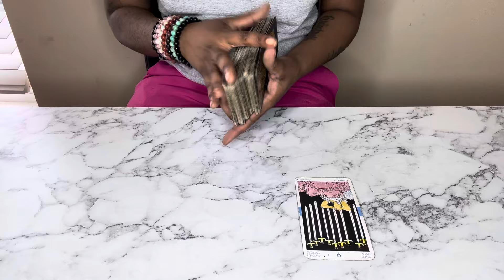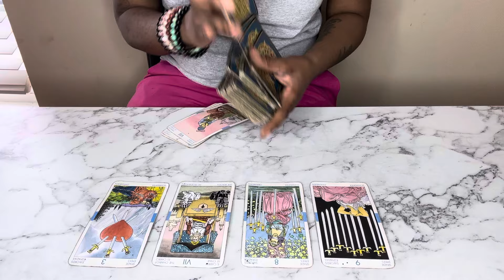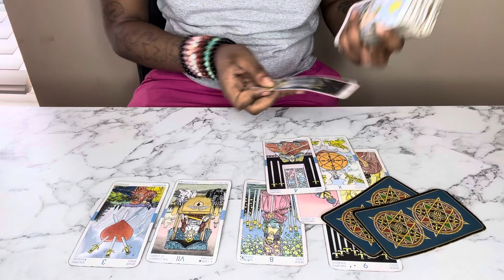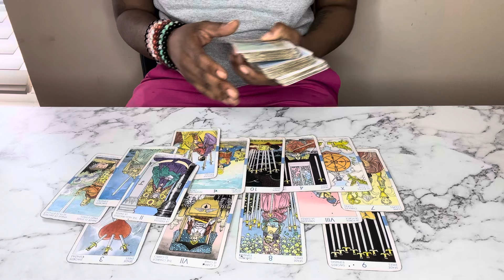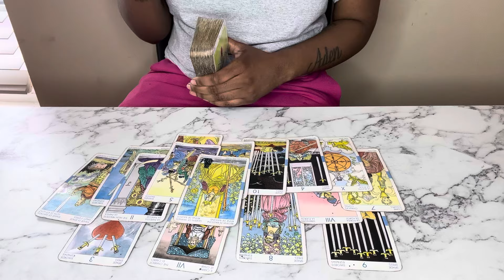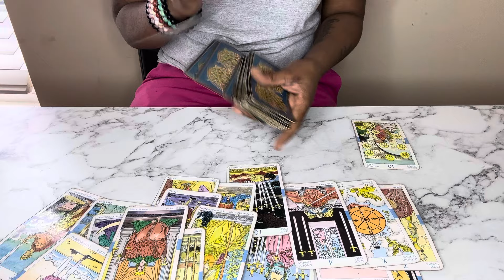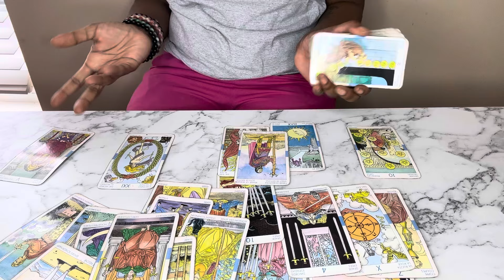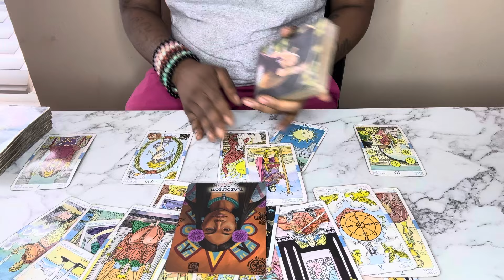Sagittarius ♐️⭐️🔥Dealing With WATER SIGNS (Pisces Cancer Scorpio) BREAKING THE SILENCE‼️💕